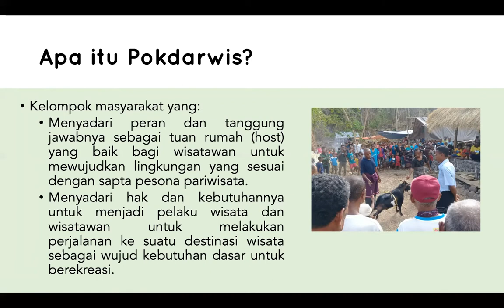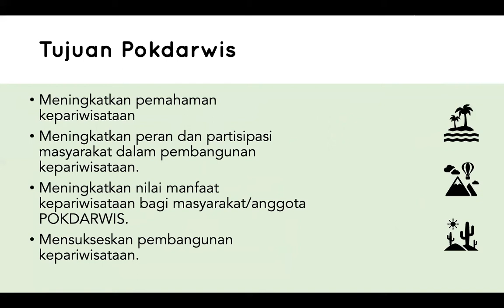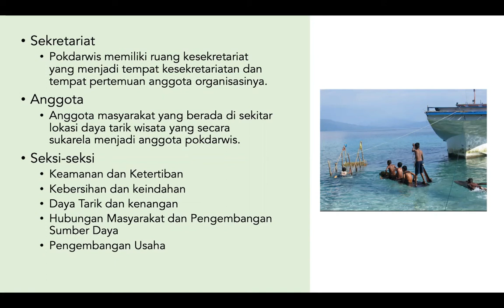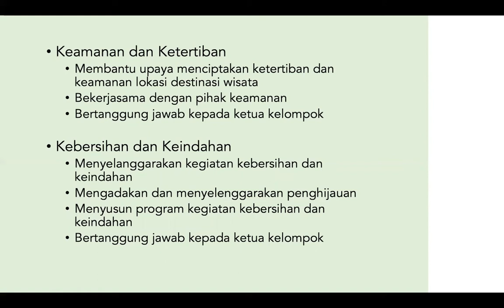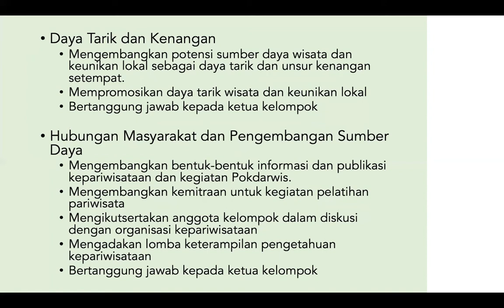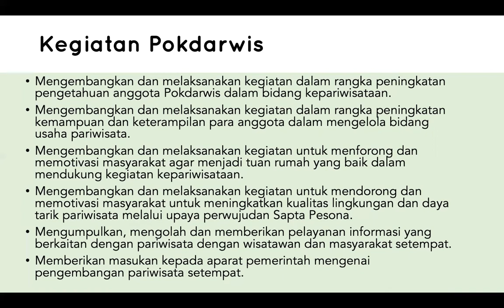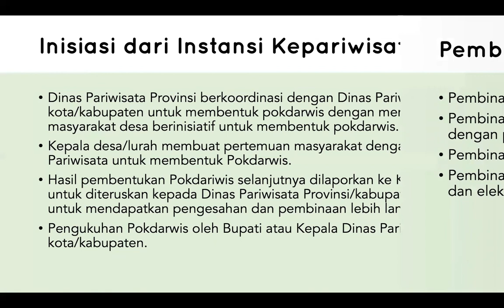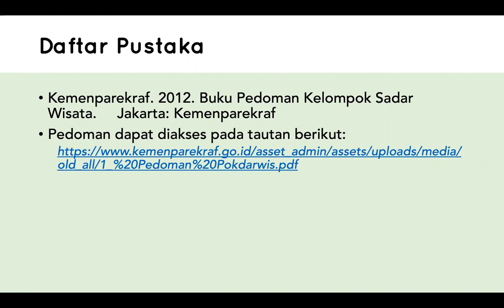Apa itu Pokdarwis?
Untuk pengembangan suatu destinasi wisata, dibutuhkan pelaku-pelaku pariwisata yang antusias dalam bidang pariwisata. Salah satunya adalah dari POKDARWIS. Apa itu Pokdarwis? Yuk kita simak videonya! :)